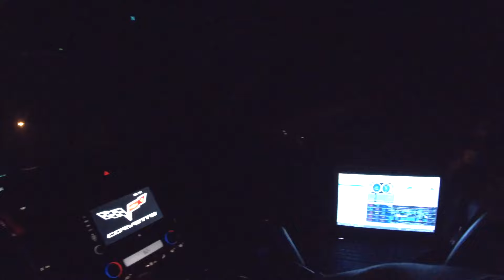ProCharged 441 LSX C6 Z06 | First Race On a Forged Bottom End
F-1R Pro Charger, 441 LSX FBE, CNC LS7 Factory Ported Heads, Holley EFI Hi-Ram Intake Manifold, 103mm NW TB, 2150cc FIC Injectors, Holley Dominator Billet 12-1800 Aux Pump, 525LPH "Hell Cat" Fuel Pump, CHE Rockers, Manton Pushrods, ARH 2" Headers/3” Off Road X-Pipe, Hooker Straight Pipe Axle Back, Factory PCM, Tuned on E85. IG: @Crazy_Mcgrady TIKTOK: Crazy_Mcgrady FB: Chinagozi Amasiatu